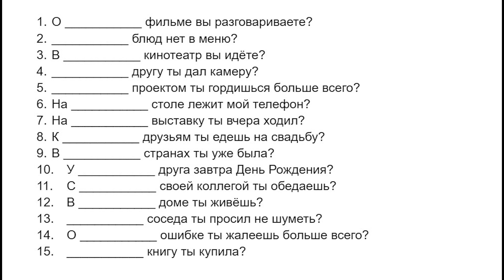"Kakoi" in all Russian cases / '''Какой'' во всех русских падежах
В этом видео мы проспрягаем "какой" во всех русских падежах (какого, каких, какому...). В конце вас ждет упражнение на проверку знаний

In this video, we will conjugate "kakoi - what" in all Russian cases. At the end, you will find exercises to check your knowledge